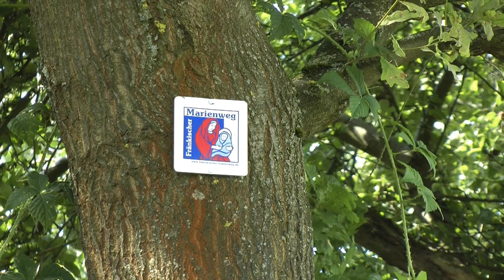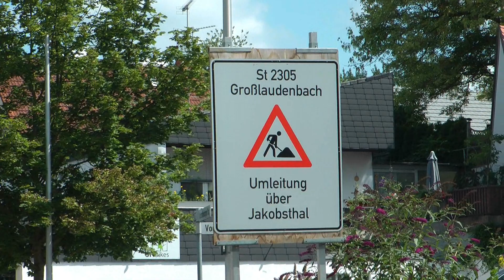Village news: The next village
I take the scenic route to the next village.

Send letters and postcards to:

Rewboss
Postfach 10 06 29
63704 Aschaffenburg
Germany